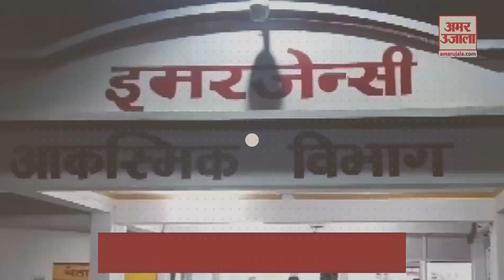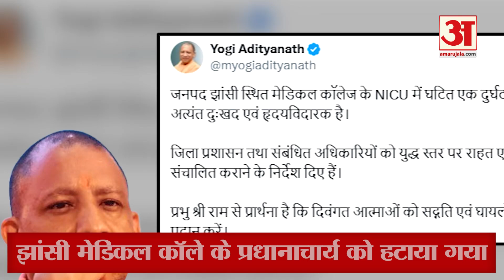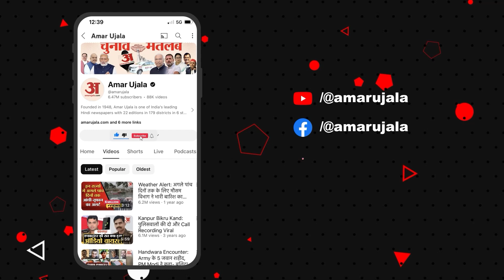Jhansi Medical College Fire मामले में बड़ी कार्रवाई, प्रधानाचार्य को हटाया, तीन निलंबित किए गए! | UP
झांसी मेडिकल कॉलेज में हुए अग्निकांड में प्रदेश सरकार ने सख्त कार्रवाई की है। मामले में प्रधानाचार्य को हटा दिया गया है और तीन को निलंबित कर दिया गया है।

The state government has taken strict action in the fire incident in Jhansi Medical College. The principal has been removed and three others have been suspended in the case.